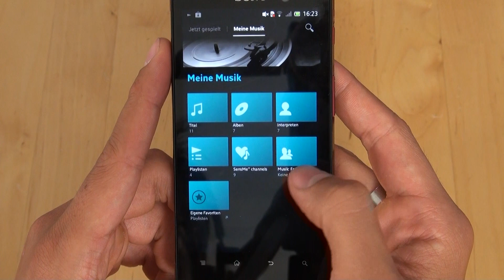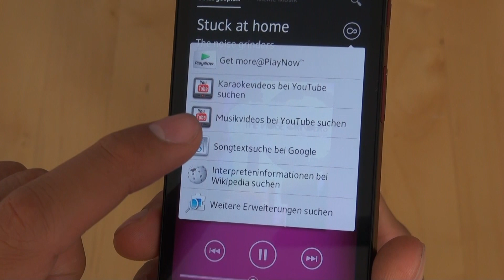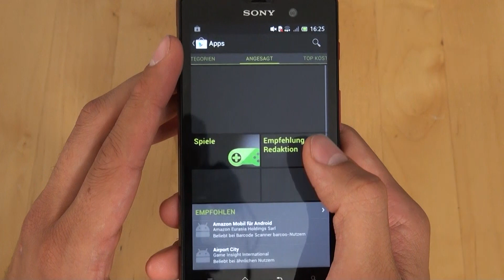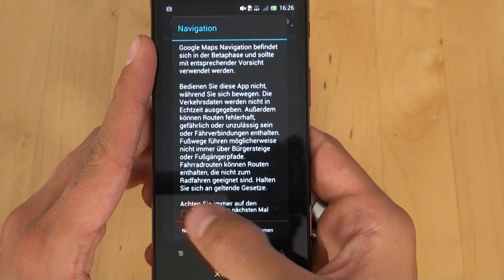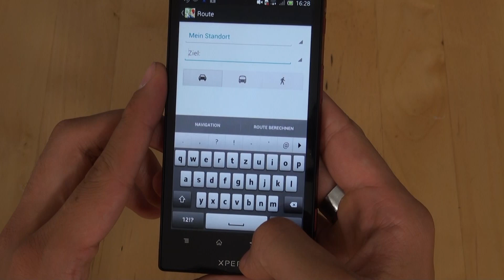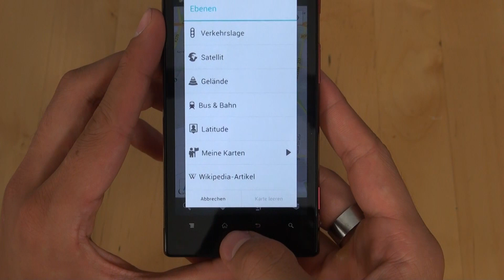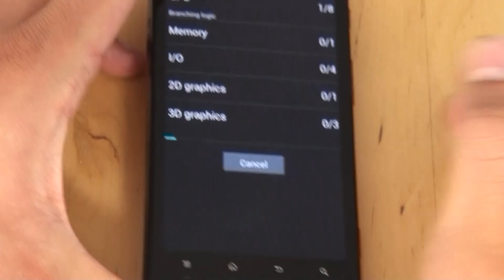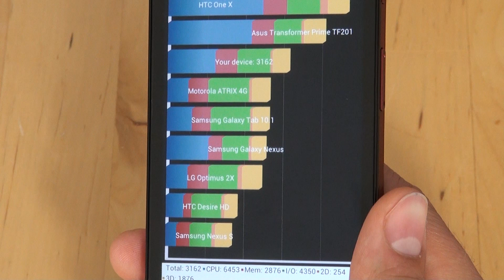Sony Xperia ion - Mutlimedia - Teil 5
Sony Xperia ion

Die Redaktion von handy-mc.de testet das Sony Xperia ion. Weitere Informationen zu diesem Handy sowie Meinungen, Erfahrungsberichte und Fotos findet ihr